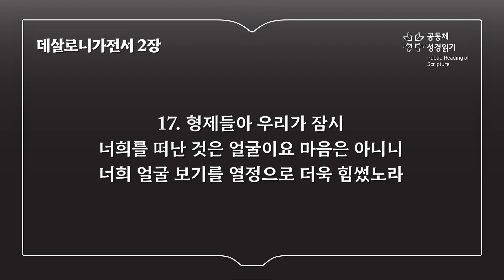데살로니가전서 2장 (개역개정)